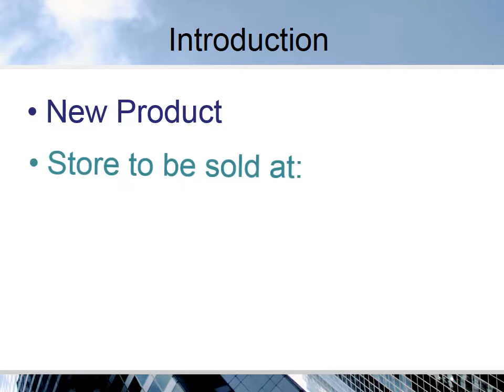COM/295 Week 5 (2016 version) UOP - Persuasive Messages Presentation 2016 Tutorials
CAREER CONNECTION: Persuasive Presentation
This is a continuation of the product or service you developed in week 4 team assignment.

Create an 8- to 10-slide presentation, including detailed speaker notes, based on the Week 4 Persuasive Messages Part I assignment.

Apply the principles of designing effective slides discussed in the
textbook as you develop your presentation.
Include at least one visual to support on your slides, for example, using a line chart to show increasing sales. Include the following in presentation slides:
• Title
• Introduction
• Recommendation
• Benefits
• Impact if product or service does not sell as much as expected
• Conclusion
• References